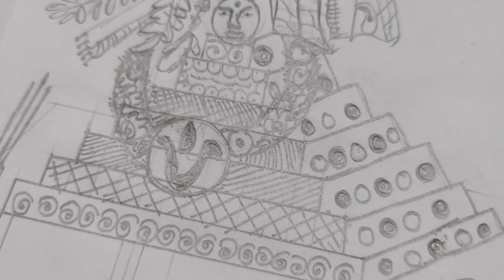నవ రాత్రులో రెండవ రోజు శ్రీ బాల త్రిపుర సుందరి దేవి |నైవేద్యం బెల్లపు పరమాన్నము|బతుకమ్మ నైవేద్యం పాట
hi friends in this video i am going to share importance of sri bala tripura sundari devi. please watch this video. Those drawings are drawn by me.

Dasara day 2 sri bala tripura sundari devi#brahma charini Devi#batukkama batukkama nivedyam paata dasara in telugu
importance of bala tripura sundari devi tara devi ashoka sundari
batukkama songs